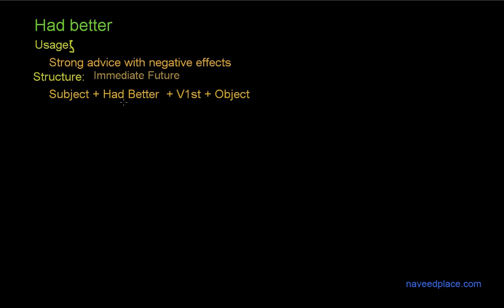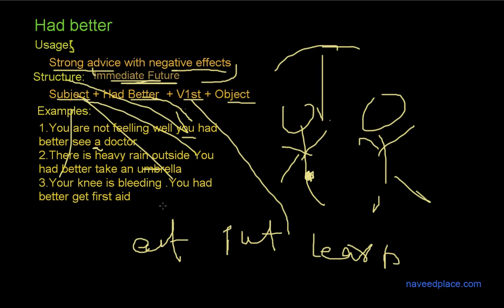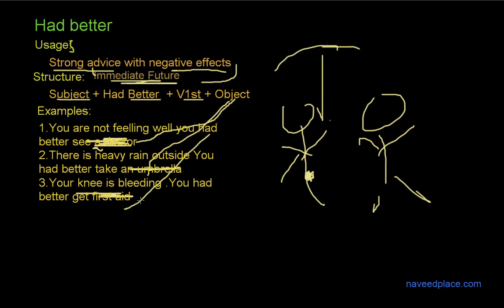Had Better (Definition, Sentences, Meaning In English Grammar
Had Better (Definition, Sentences, Meaning In English Grammar Learn Had Better In English Grammar Usages In English Grammar with Had Better In English Grammar  Examples , Structure , Examples, Exercises And Also With Had Better  Video Lecture In English